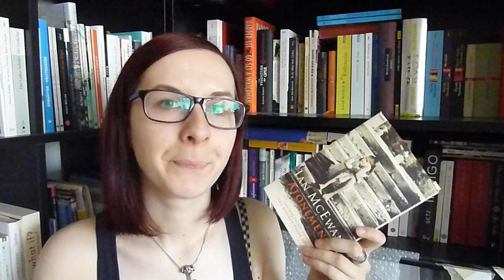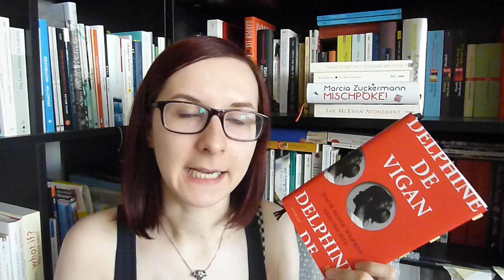7 KURZREZENSIONEN: Lesemonat August #2.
Die vier Romane, ein Comic, ein Bilderbuch und der eine so stark autobiografisch geprägte Roman, dass ich ihn lieber Memoiren nennen möchte, aus dem August, hier unten zur Videozeit verlinkt:

♠ ERWÄHNTE BÜCHER ♠
9. McEwan: Atonement. 00:08
10. Zuckermann: Mischpoke! 05:57
11. Bradbury: Die Mars-Chroniken. 06:34
12. Kuhlmann: Armstrong. 09:44
13. Haggarty / Brockbank: Mezolith. 11:27
14. Meyerhoff: Alle Toten fliegen hoch. Amerika. 12:35
15. Vigan: Nach einer wahren Geschichte. 14:44

aktuelle Anzahl ungelesener Bücher in meinem Besitz: 71